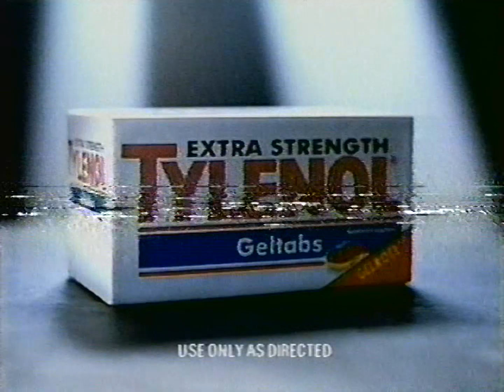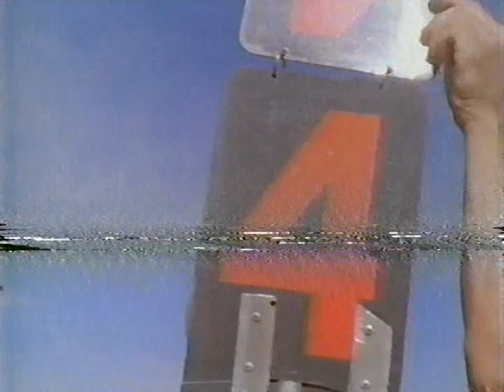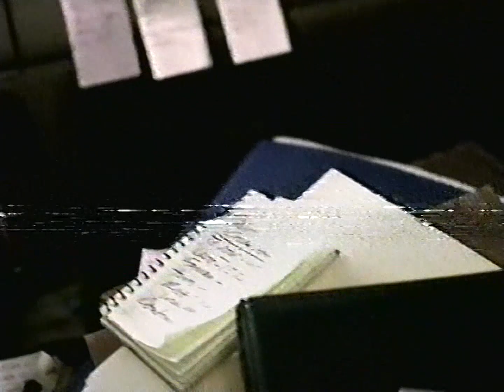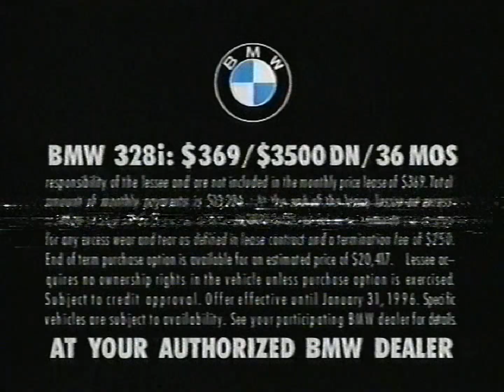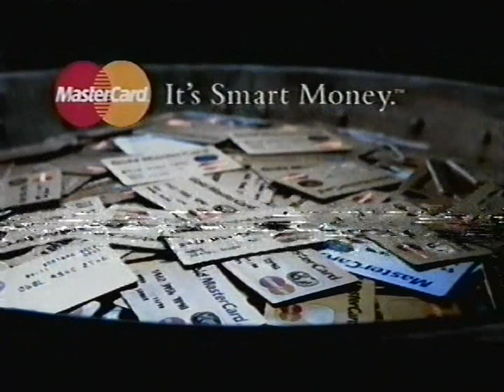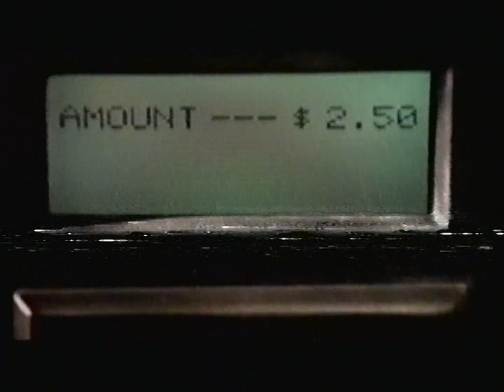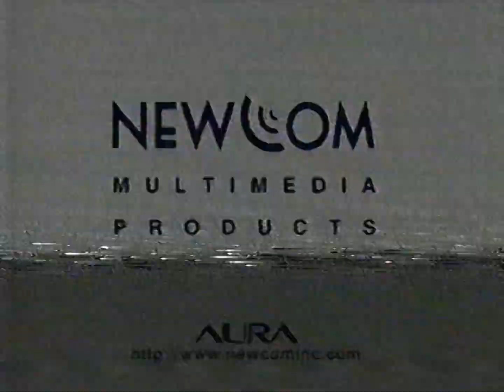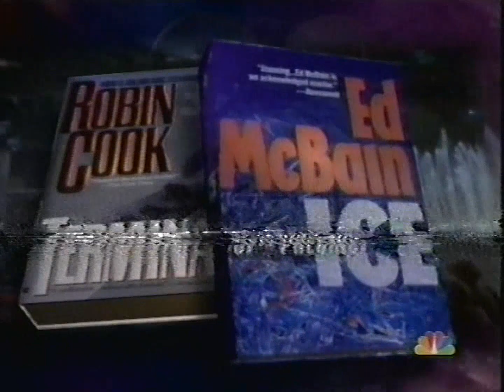WRC (NBC) commercials [January 28, 1996, Super Bowl XXX]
[Tape #928, @TheToonArchivist]

Contents:
Super Bowl XXX - Dallas Cowboys vs. Pittsburgh Steelers